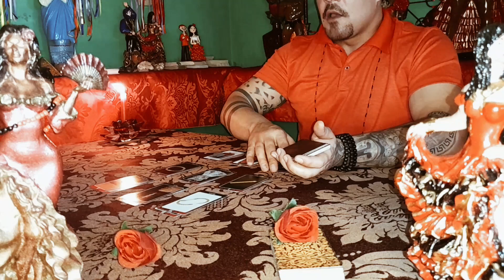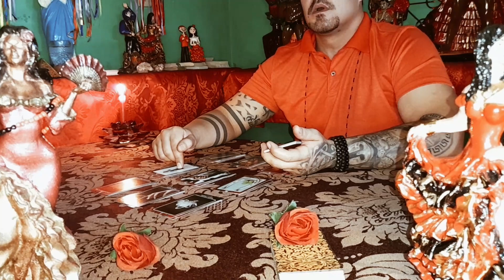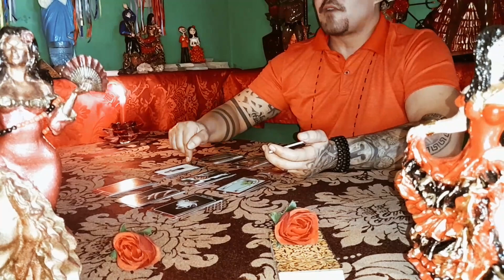Devo me entregar a essa pessoa ? Maria Padilha e Cigana Luara respondem através do Oráculo 🔮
Aconselhamento e direcionamento atraves das Cartas Ciganas Tarot
Abra seu coração para o recado da espiritualidade !
Gratidao Imensa...
entre em contato e agende sua consulta,particular e personalizada: (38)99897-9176